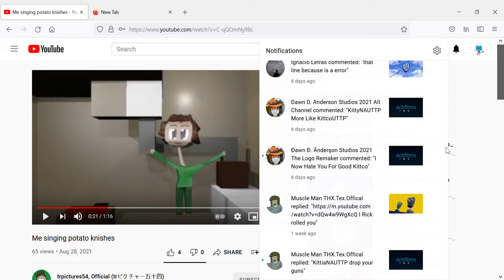Why i hate dawn now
She commented a rude thing to me for no reason, and deleted the comment to replace it with "Noice" BUT SAYS IM THE RUDE ONE FOR CALLING HER OUT